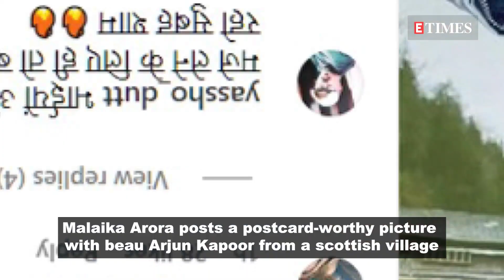Malaika Arora posts cosy picture with BF Arjun Kapoor from a Scottish village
Malaika Arora and Arjun Kapoor, who are currently holidaying in Europe, are painting the town red with their loved-up social media posts. Now Malaika has shared a few mushy pictures on her Instagram handle posing with Arjun Kapoor with a postcard-worthy view in the backdrop. The diva captioned her post, 'All warm n cozy, that’s how I feel around you', tagging Arjun Kapoor. Her post went viral on cyberspace, but the location tag on the photograph tells us that it was taken at Salsburgh, which is a village in scotland. Along with many reactions from the couple's fans, Hrithik Roshan's ex-wife Sussane Khan's comment caught our attention. She wrote, 'Love you both together' and added a few red heart and heart eyed emojis in her comment.